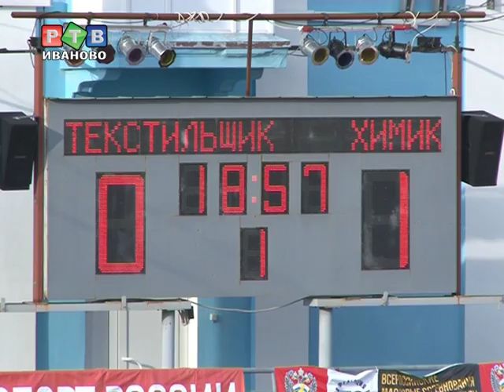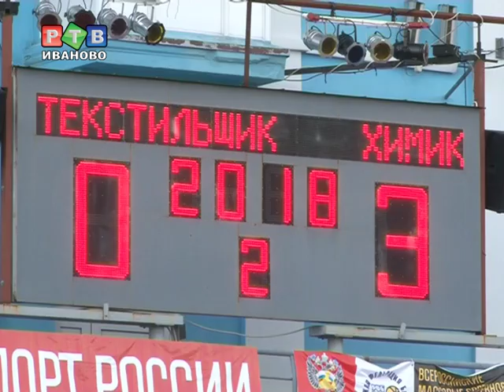"Текстильщик" "вылетел" из розыгрыша Кубка России, но...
Чем выше поднимаешься, тем больнее падать. Игрокам "Текстильщика" теперь это известно доподлинно. За блестящим началом сезона последовали два поражения. В пятницу, на своем поле, в рамках одной шестьдесят четвертой финала кубка России, наша команда принимала "Химик" из города Дзержинск...